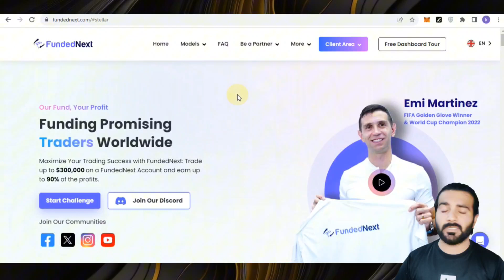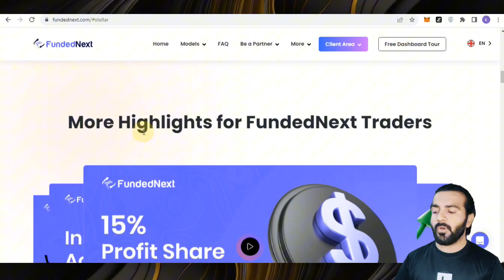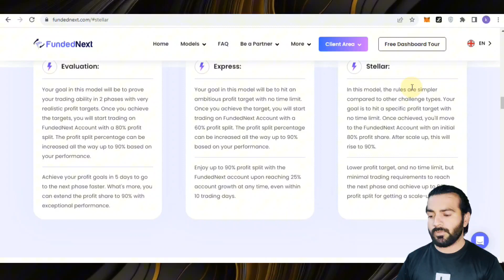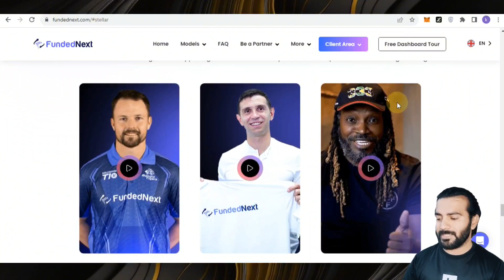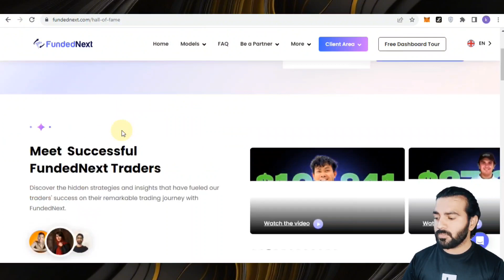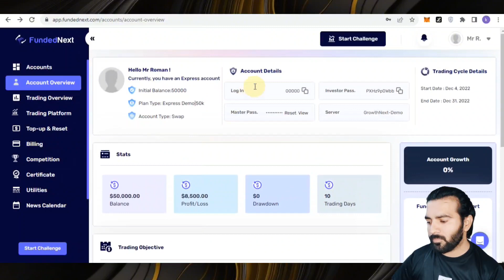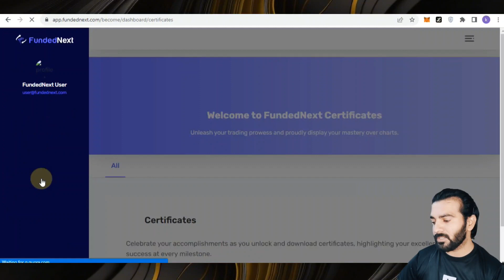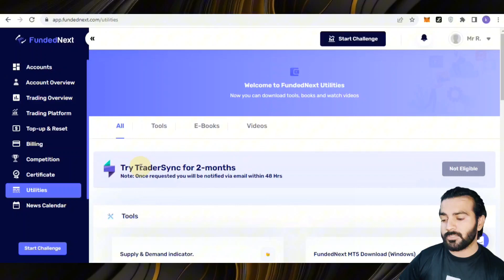🚀FundedNext Review 2023 || My Honest Opinion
🚀FundedNext is a leading proprietary trading firm committed to providing unparalleled opportunities and resources for traders to excel in the financial market. Our team of industry veterans, financial experts, and technology enthusiasts work tirelessly to deliver innovative solutions that push boundaries and set benchmarks in the trading world.

E PREVENT SCAM_!